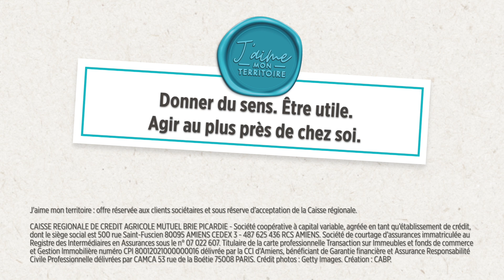Beauty Life - J'aime mon territoire lauréat 2023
La programme J'aime mon territoire, du Crédit Agricole Brie Picardie, c'est une carte, un livret et de nombreux avantages...